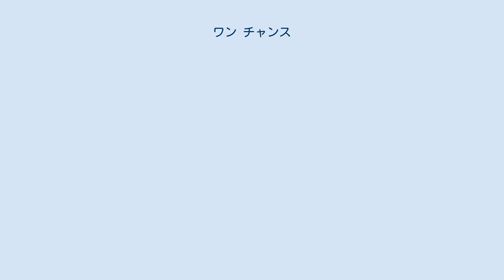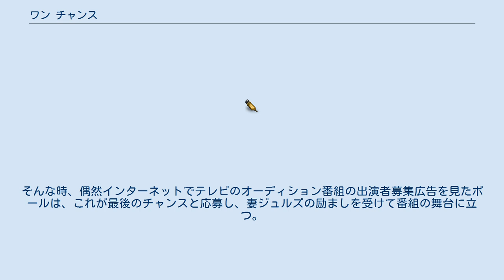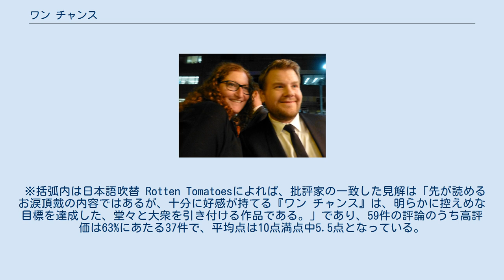ワン チャンス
デヴィッド・フランケルの監督映画
セオドア・シャピロの作曲映画
『ワン チャンス』（One Chance）は、2013年のイギリスの伝記映画。
監督はデヴィッド・フランケル、出演はジェームズ・コーデンとアレクサンドラ・ローチなど。
イギリスの人気オーディション番組『ブリテンズ・ゴット・タレント』で優勝したことをきっかけに世界的オペラ歌手となったポール・ポッツの波乱の半生を描いている。
 本作でのポッツの歌声はポッツ本人の吹替であるが、主演のジェームズ・コーデンは口パクではなく、発声とオペラのコーチであるカイリー・マーティンに正しい呼吸を指導された上で実際に歌っている。
 2013年9月に開催された第38回トロント国際映画祭で初上映された。
 ウェールズに住むポール・ポッツは幼いころからいじめられっ子だったが、歌だけは得意で夢はオペラ歌手になること。
ガールフレンドのジュルズに背中を押されて夢を叶えるためヴェネツィアに留学したが、憧れのパヴァロッティに自信のなさを指摘され、「君は一生歌手になるのは無理」と酷評されてしまう。
失意の帰国後はジュルズと結婚し、アマチュア劇団の舞台に立つなど幸せを掴んだかに思われたが、その後は一転して病気や交通事故など不幸が連続し、治療のための借金も抱えてどん底に陥ってしまう。
そんな時、偶然インターネットでテレビのオーディション番組の出演者募集広告を見たポールは、これが最後のチャンスと応募し、妻ジュルズの励ましを受けて番組の舞台に立つ。
 ※括弧内は日本語吹替 Rotten Tomatoesによれば、批評家の一致した見解は「先が読めるお涙頂戴の内容ではあるが、十分に好感が持てる『ワン チャンス』は、明らかに控えめな目標を達成した、堂々と大衆を引き付ける作品である。」であり、59件の評論のうち高評価は63%にあたる37件で、平均点は10点満点中5.5点となっている。
 Metacriticによれば、18件の評論のうち高評価は5件、賛否混在は13件、低評価はなく、平均点は100点満点中52点となっている。